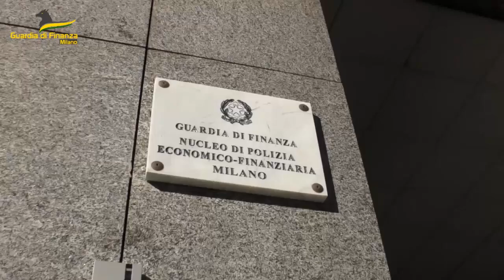Milano | 'ndrangheta, lavori per le ferrovie: sequestrati 10 milioni - VIDEO